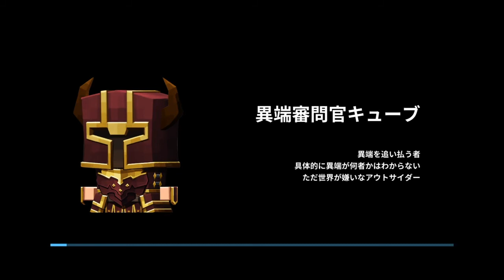#01 実況 SURVIVE! Mr.CUBE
今回は単発実況としてPS4のインディーズで発売されている
SURVIVE! Mr.CUBEというゲームをプレイして行きます！
毎回ランダム生成される暗闇のマップで、果たしてどこまで
生き延びる事が出来るのか!?